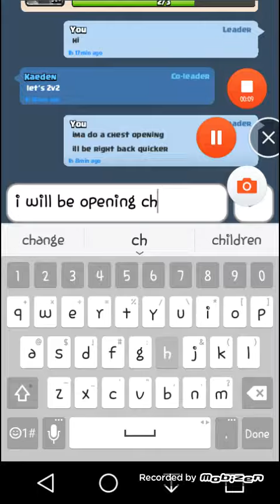Clash Royale Chest Opening 2